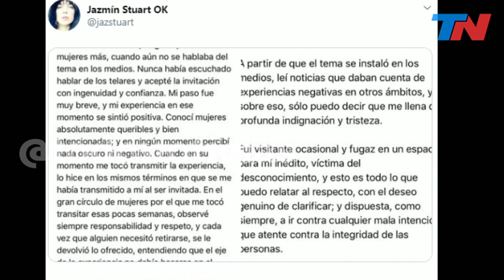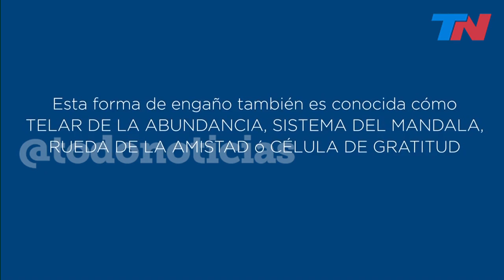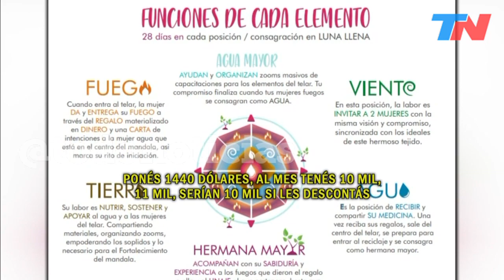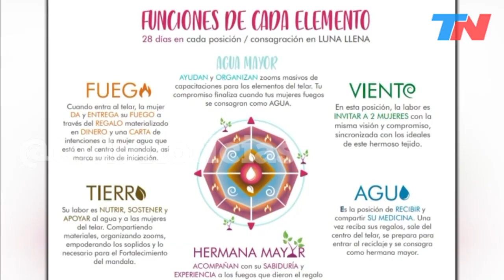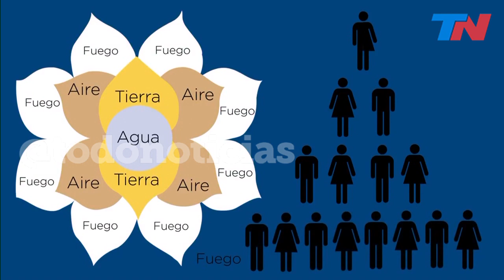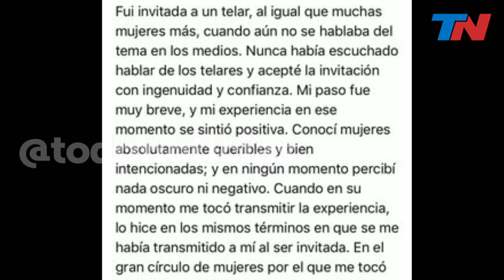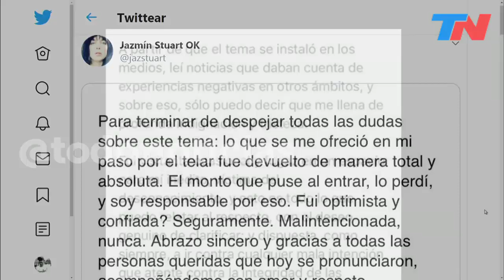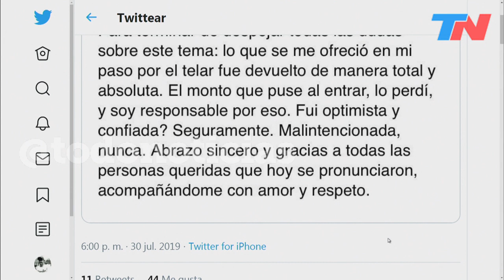La actriz Jazmín Suart quedó enredada en la estafa del "Telar de la Abundancia"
La actrizJ azmín Stuart participó en el "Telar de la abundancia", una estafa disfrazada de feminismo y sororidad.
La actriz quedó expuesta tras un audio en el que se la escucha  invitando a otras mujeres a formar parte de este sistema tipo Ponzi. En el mensaje, les habla de empoderamiento y feminismo.
Marina Abiuso revela los secretos detrás del "Telar de la abundancia": una estafa que reivindica la retórica feminista para engañar con una modalidad piramidal similar al esquema "Ponzi".
Promete multiplicar el dinero que se invierte  hasta 8 veces pero todo es un engaño. Las claves para no caer en la trampa.
La "Flor de la Abundancia" se viraliza especialmente a través de WhatsApp a partir del gráfico de una flor y esconde una mesa de dinero. El mandala está dividido en 4 elementos (agua, fuego, tierra y aire)  y está compuesto por 15 las personas. Se muestra como una oportunidad inigualable para ganar plata fácil y rápido, pero la modalidad no tiene ningún respaldo. Los aportantes del efectivo (generalmente en dólares) representan los pétalos y el núcleo de la flor es el receptor que se enriquece. Se prometían recuperaciones milagrosas de las inversiones bajo un discurso "sororo": se aprovechan del discurso feminista y aseguran que el mecanismo es una alternativa al capitalismo del patriarcado. Prometen retornos con intereses y pocas explicaciones. Hubo una fuerte alerta de la PROCELAC.